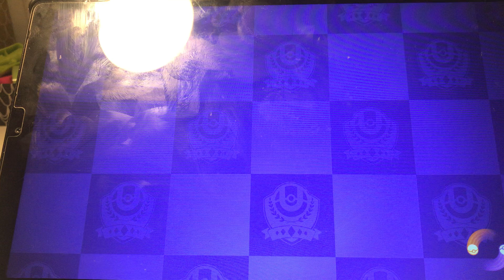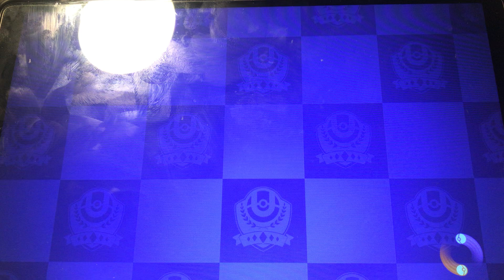Talonflame’s fly move is the best move in Pokémon unite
Op talonflame in Pokémon unite @gamegaming1222